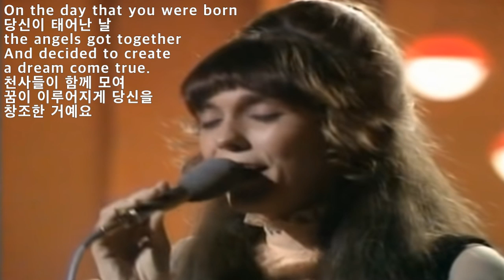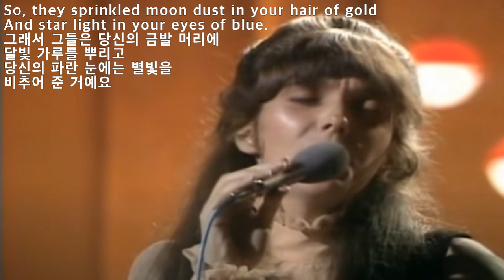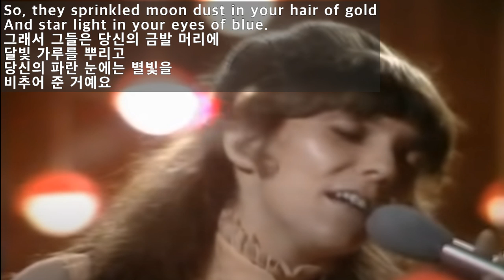Close To You - The Carpenters(당신 곁에 가까이-더 카핀터스)[가사 번역]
"(They Long to Be) Close to You"는
1969년 영화 "내일을 향해 쏴라"
(Butch Cassidy and the Sundance Kid)의 주제곡
"Raindrops Keep Falling on My Head"를 만든
Burt Bacharach와 Hal David인데
몇몇 가수들이 커버했지만
크게 히트시킨 건
The Carpenters가
1970년 5월 14일에 내놓은 버전으로
빌보드 팝 챠트와 A/C챠트 #1 에 올랐습니다.